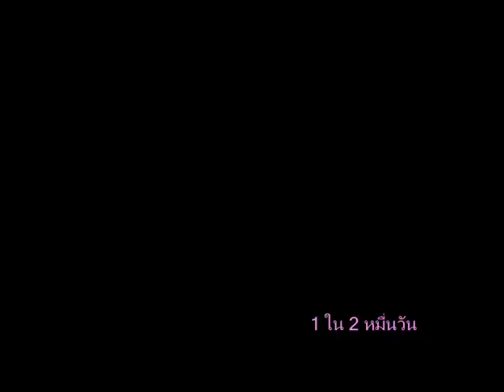25-2-55 แสตมป์-ชายกลาง@CP Gentlemen Concert